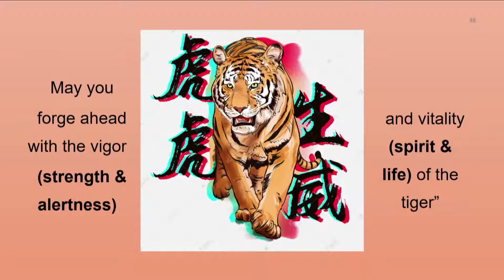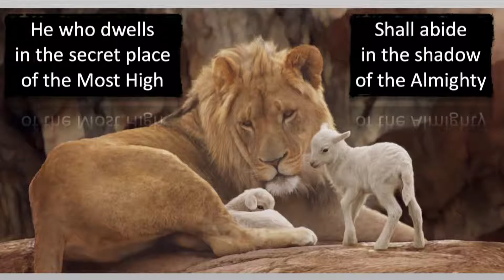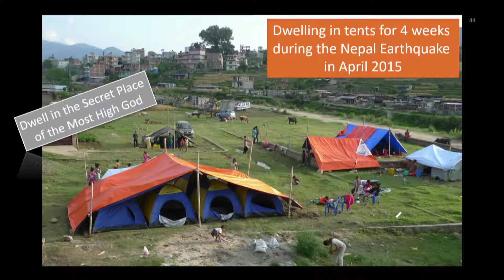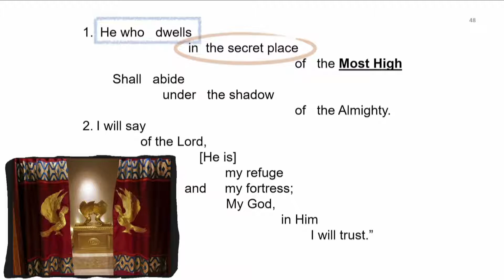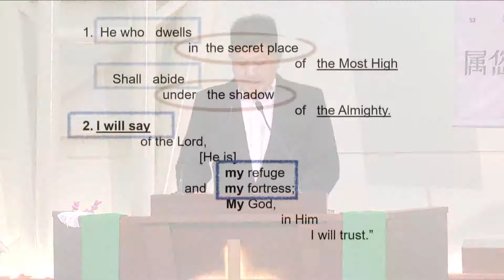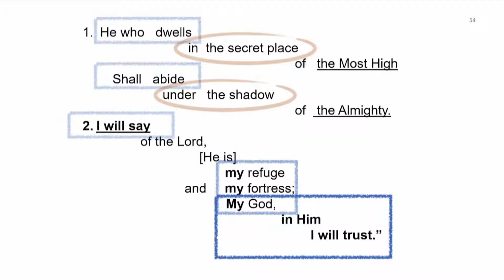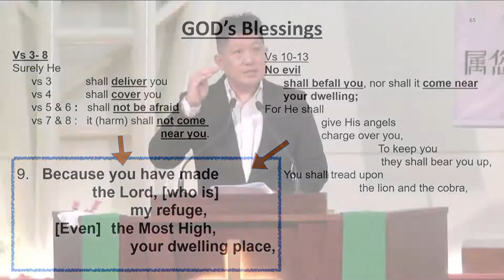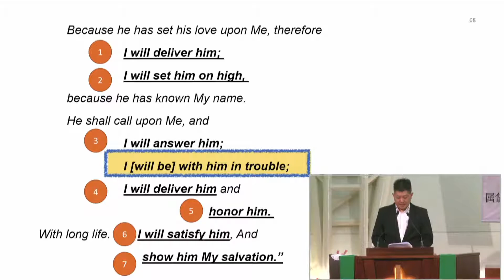[Sermon] Dwell in the Secret Place of the Most High by Mr Sebastian Gopal (6th Feb 2022)